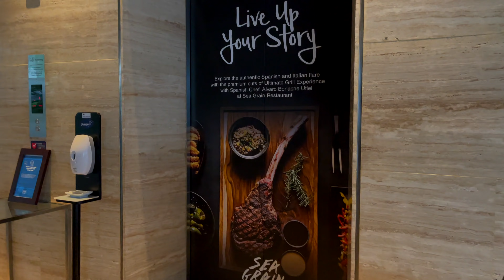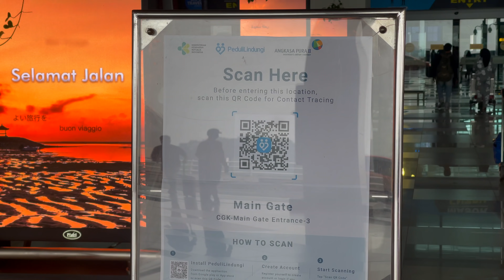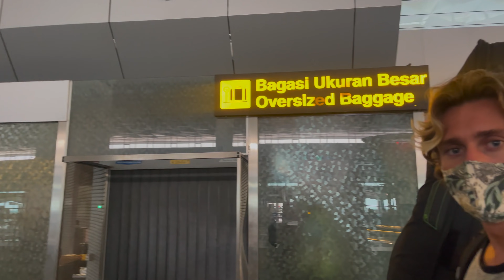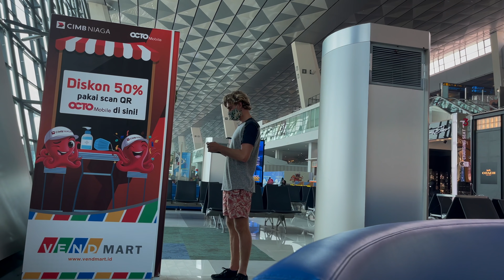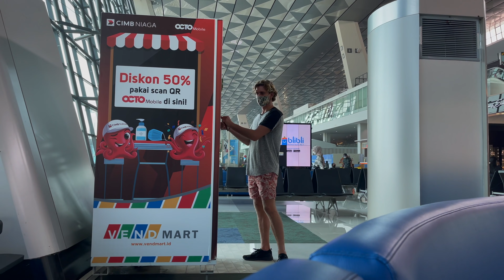Traveling During the Pandemic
In this vlog, we travel from Jakarta to another island in Indonesia during the pandemic. Follow along to find out what it is like traveling during the latest lockdown.

Please let us know if you liked this video or think we could improve anything in the comments below.  We are new to YouTube, so we would genuinely appreciate your feedback.

Kimberly's Instagram: @kimmiejackie
Jordy's Instagram: @jordyball_10
Independent Surfer Instagram: @IndependentSurfer